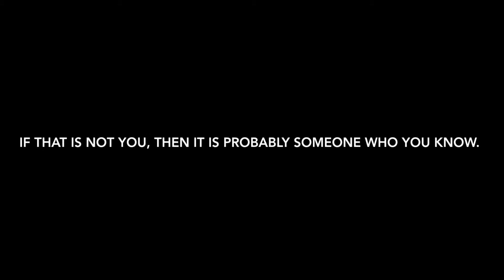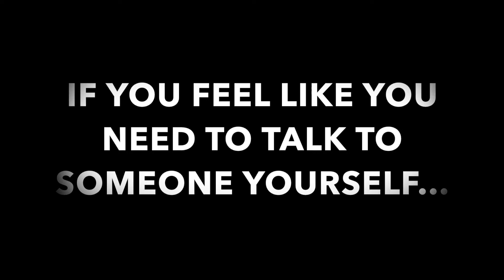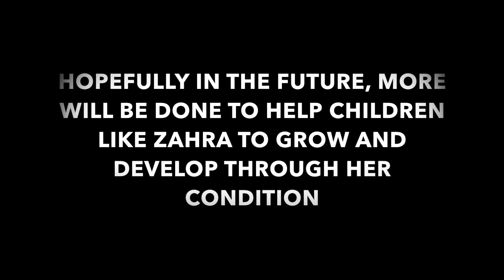I'M FUN, I'M CLUMSY, I AM ME DOCUMENTARY | STEPHANIE BURDESS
this is a video of a young girl and we are trying to get as much recognition as possible for the condition which she has called dyspraxia.